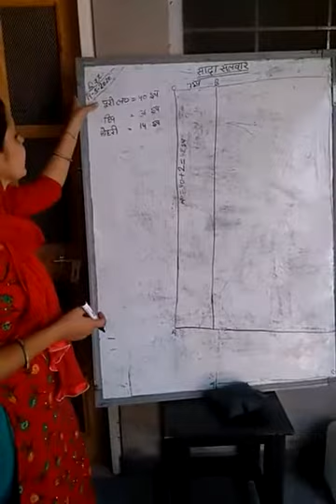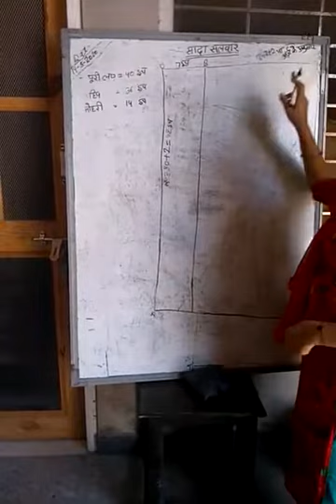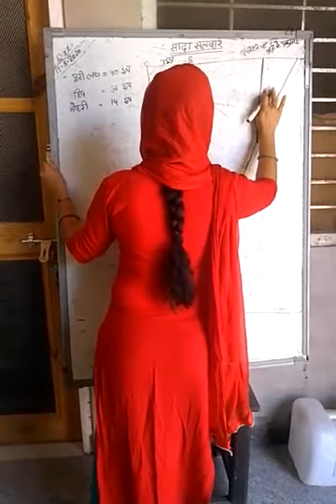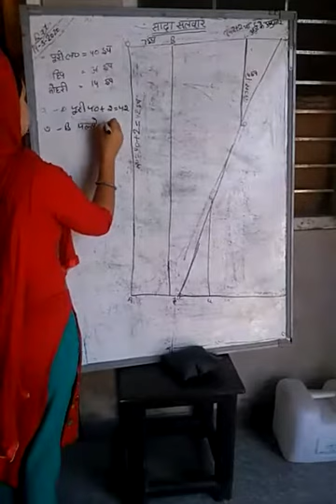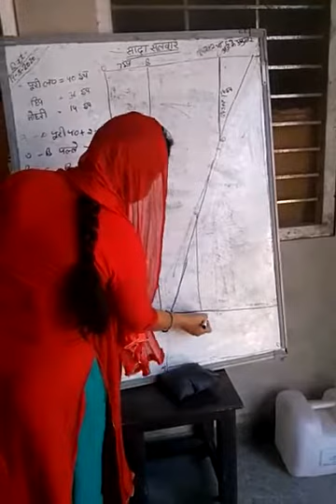Digital E-learning _Tailoring Centre_sada salwar